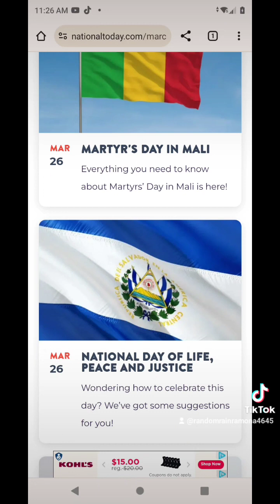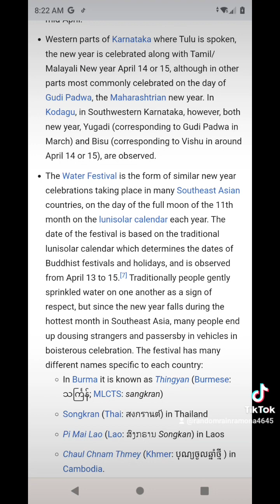tiktokmademebuyit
I don't own the rites to music 🎶 in this video